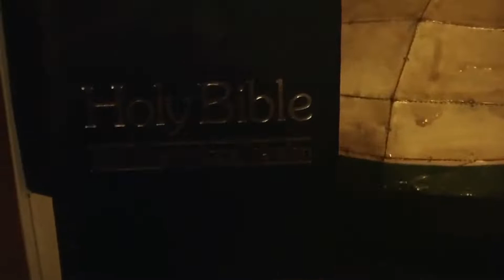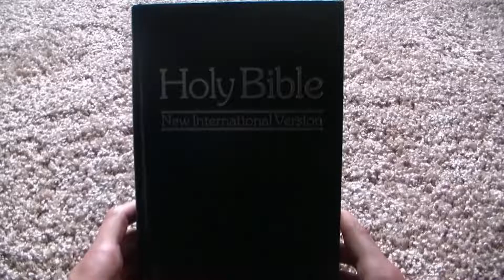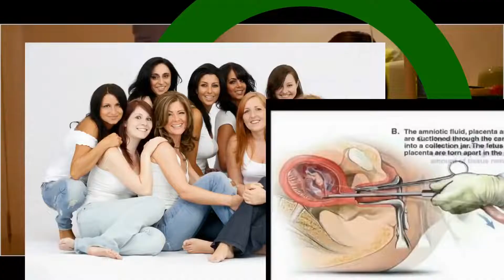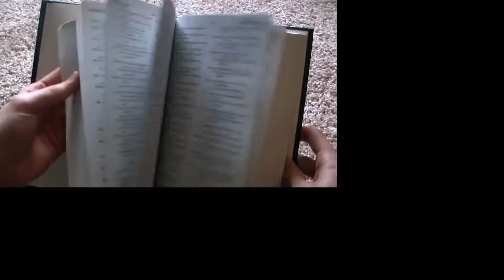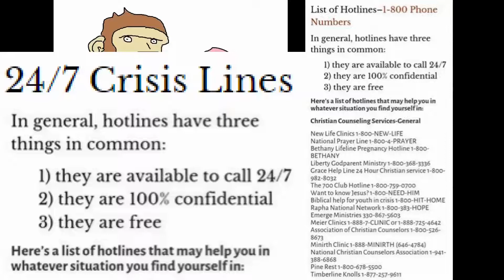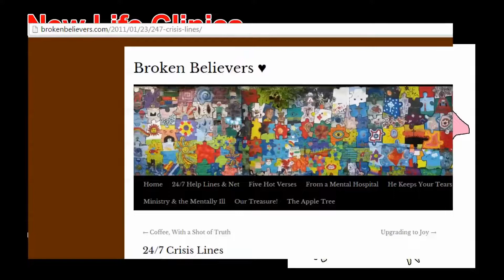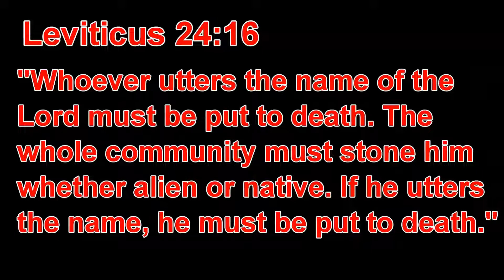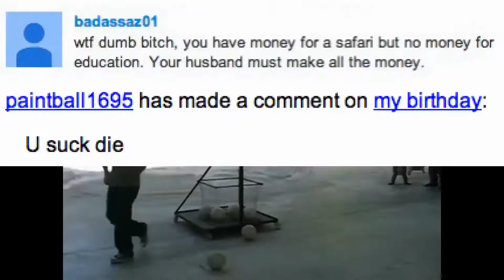The Bible | Mumkey's Anime Reviews #7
Mumkey takes a look at one of the longest anime books ever written.